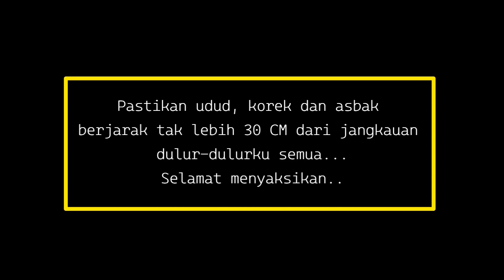Ini dia yang namanya sabar, Film Asia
Untuk rangkuman film menarik lainnya dari channel ini bisa klik link dibawah ini : 👇
Judul : Di intro video
Genre : Drama dan Romance
Penghargaan : TOFARM Film Festival 2018 (Winner-Best Sound)
Release : 12 September 2018
Rating IMDB : -
Sumber Informasi Film : Website IMDB, Filmaffinity, dan Rottentomatoes
Fanspage :
Note ✍ :
==WAJIB BERDO'A SEBELUM MENONTON==

Free License
* Bagian intro